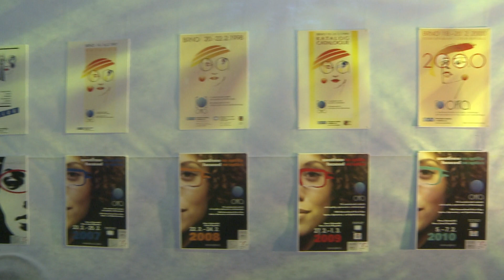Veletrh OPTA 2014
Na brněnském výstavišti se letos konal jubilejní 20. mezinárodní veletrh oční optiky, optometrie a oftalmologie. Veletrh Opta se svým rozsahem a kvalitou řadí mezi nejvýznamnější oborové prezentace svého druhu ve střední Evropě.
Na veletrhu se tradičně předávaly prestižní ocenění TOP OPTA. Speciálním hostem zahájení veletrhu byl ekonom Vladimír Pikora s přednáškou o vývoji české ekonomiky v roce 2014.
U příležitosti jubilejního 20. ročníku se konal slavnostní galavečer, na kterém byla předána cena TOP OPTA odborné veřejnosti.
Velká účast odborných návštěvníků potvrdila vysokou prestiž a odbornost veletrhu a proto vás zveme na další již jednadvacátý ročník, který se bude konat ve dnech 20. až 22. února 2015.